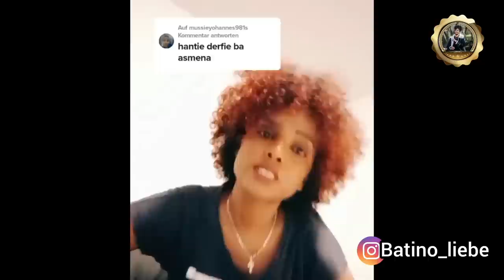🚨ሌላ ስድራቤት ስነጥበባዊ በረኸት ምስ ሄራን ኣፍቃሪቱ! ወግዒ ስድራና ፈጺሙ ዘረባ ሰብ መዕረፊ ጌርሉ! Bereket mesele & Heran Eseyas